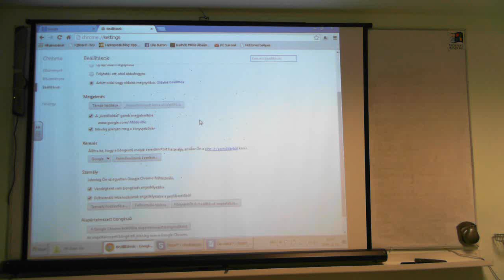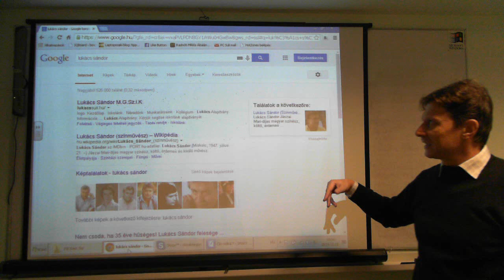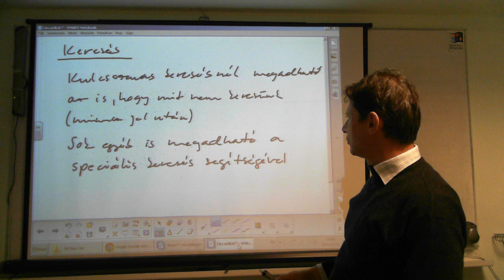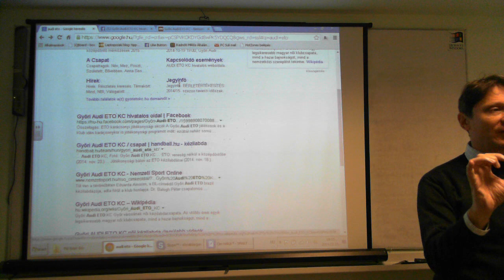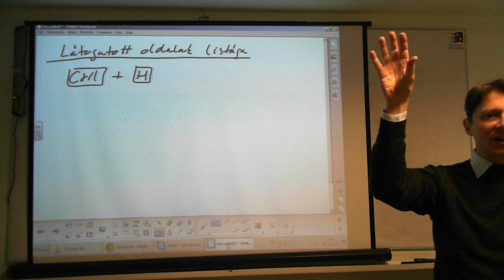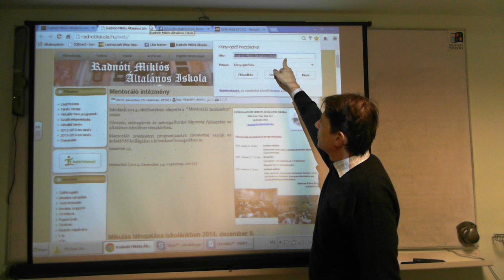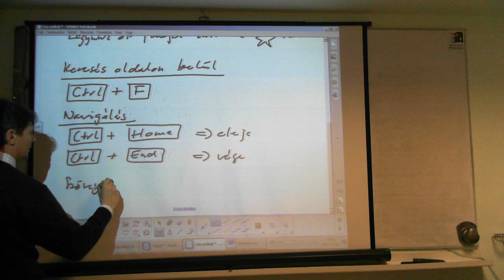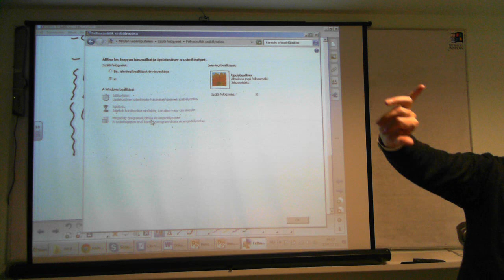PIK Basic 4-3 & 5-1 (2014.12.15) szünet utáni rész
Böngésző bővítmények
Keresés, ahogy kellene
Speciális keresés
Látogatott oldalak
Böngészés inkognitóban
Kedvencek
Keresés weboldalon belül (Ctrl - F)
Navigálás
Oldal tartalom "lopása"